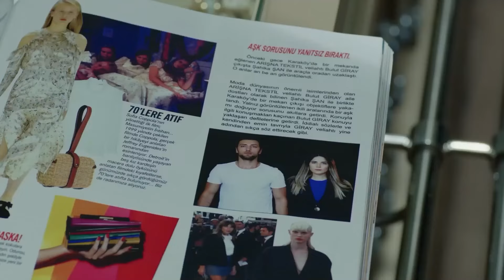I Have Never Seen Such Beauty - Dream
I Have Never Seen Such Beauty - THE FIRST DAY OF LOVE

Ceyhun Mengiroglu
Ulas Tuna Astepe
Ozge Ozder
Atilla Saral